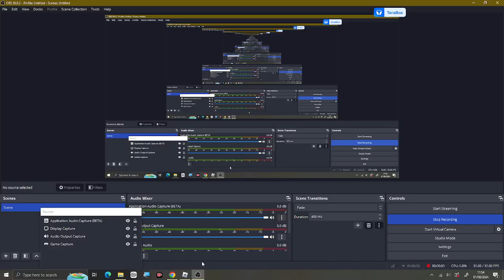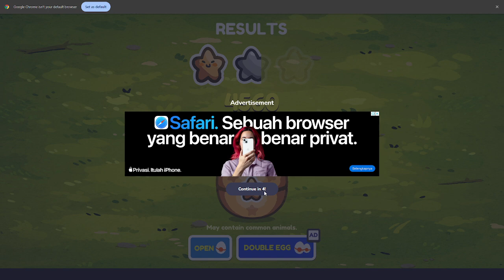Pocket Forest bagian 2